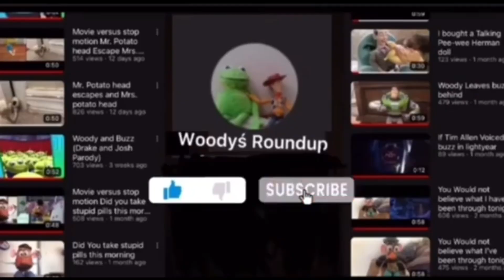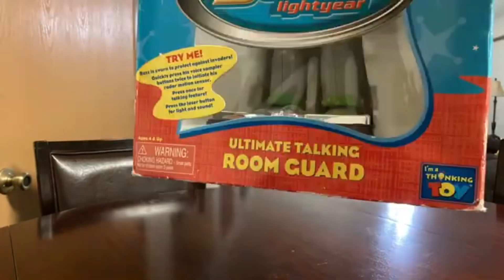TodayIGrewUP FAN SHOW Season 5 Episode 2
Entries for this video are now closed.

SEND TodayIGrewUP FAN MAIL TO:

Redlands, CA
92375
United States
| LINKS |
TodayIGrewUP FAN SHOW Season 5 Episode 1